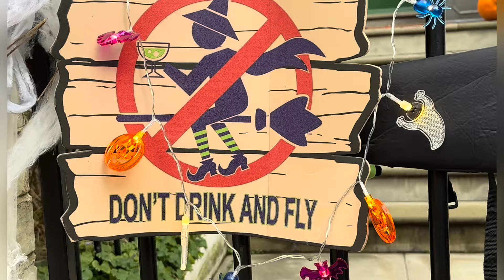Halloween # Halloween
Decoration